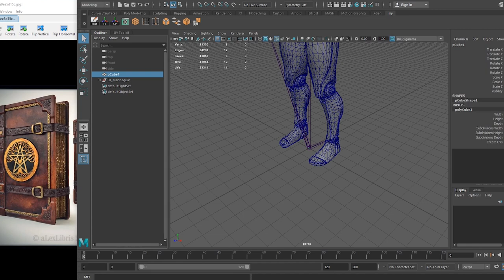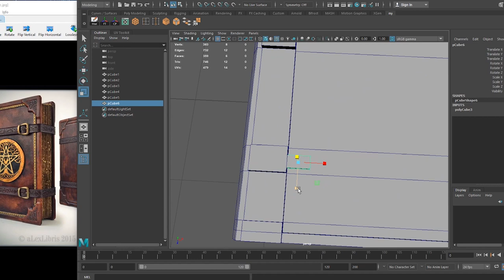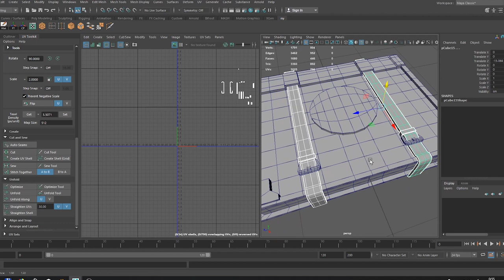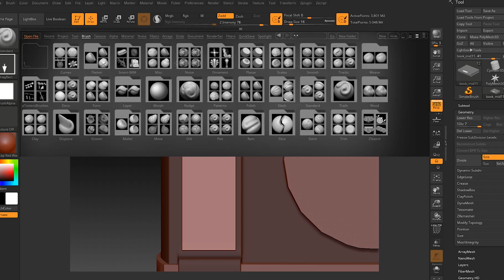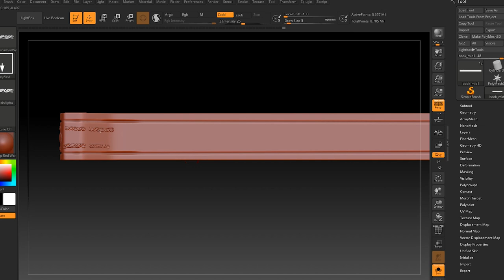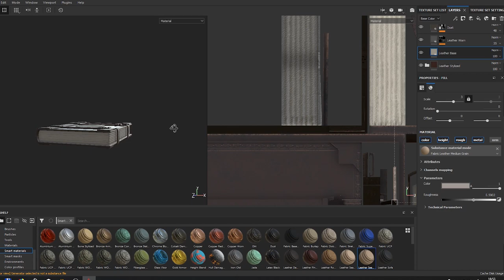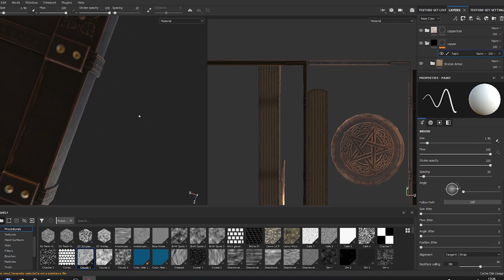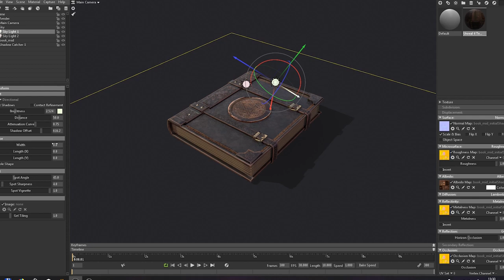Autodesk Maya, Zbrush, Substance - book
Book speed modeling, texturing in Autodesk Maya, Zbrush, Substance Painter.
Rendered in Marmoset Toolbag.

How to create a 3D model using Autodesk Maya, Pixologic Zbrush and Substance Painter. You will learn the modeling process, how to use Zbrush and Substance painter. Marmoset Toolbag 3 was used for rendering.